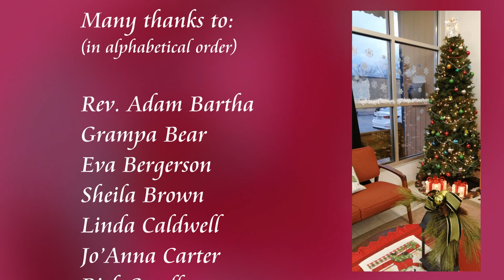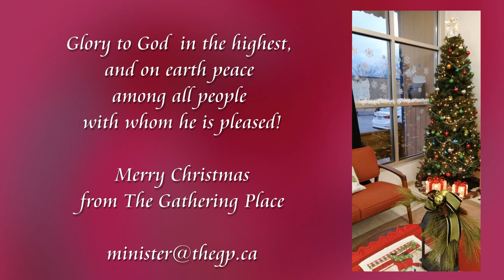A Christmas 'Social'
We've always been a very sociable congregation.  Missing out on our usual Christmas 'Bash' with it's goodies, music, and fellowship isn't going to happen in person ... but you can't keep a lively bunch down so here's our Christmas get together on video!  Merry Christmas!